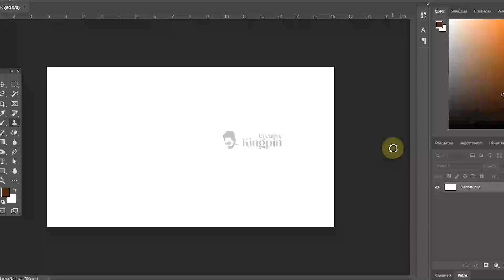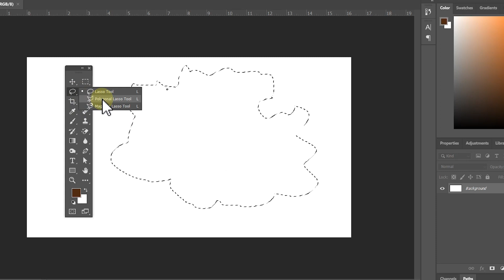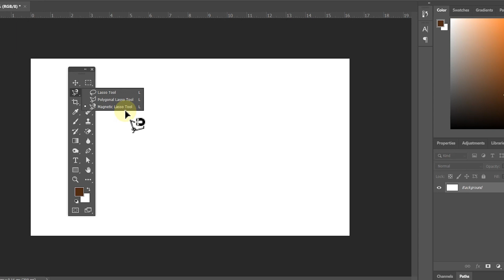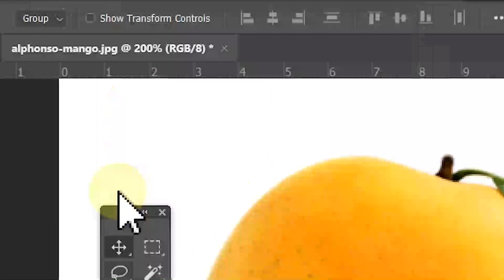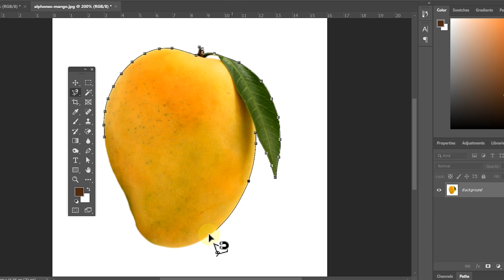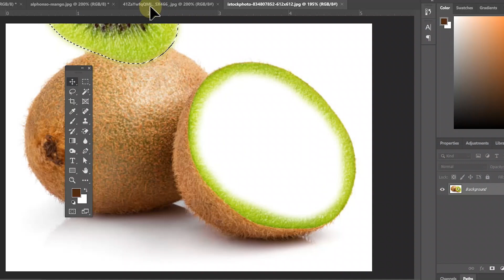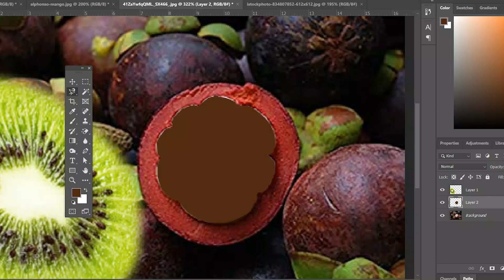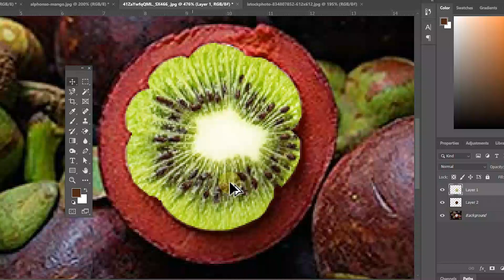Photoshop For Beginners Class 02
Free Photoshop Malayalam Training !
For Beginners